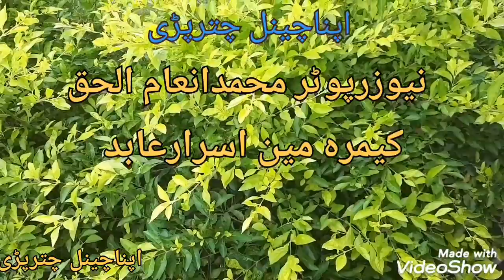اپیل برائے تعمیر مکان